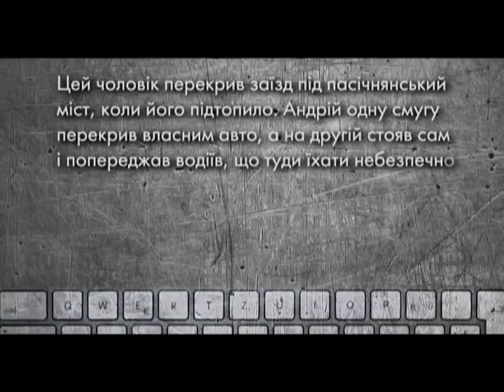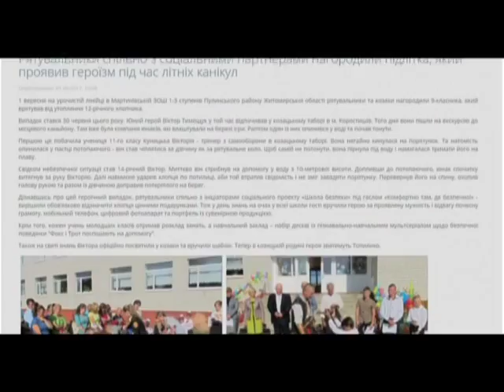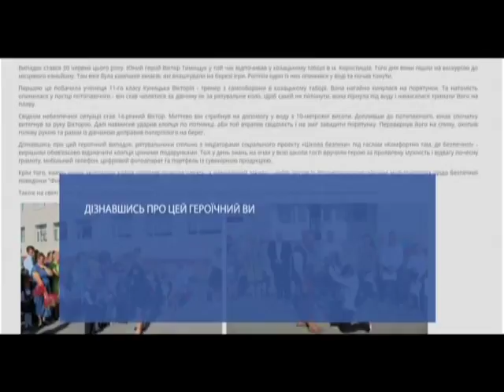14-річного Віктора Тимощука нагородили за порятунок школяра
Так на Житомирщині 9-класник врятував життя 12-річному хлопчику. Звати героя – Віктор Тимощук. Йому 14 років. Ще влітку він під час екскурсії побачив, як інший хлопчик зайшов у воду, а за мить почав тонути. Його спробувала витягти 11-класниця. Однак сама теж стала потопати. Віктору ж вдалося врятувати обох. І ось тепер у вересні рятувальники вирішили урочисто відзначити подвиг школяра. Більше дивіться у сюжеті.
Крім того, дивіться в огляді:
На Івано-Франківщині чоловік рятував водіїв від пастки на мосту.
Небайдужий не дав водію вивантажити сміття у прикарпатському лісі.